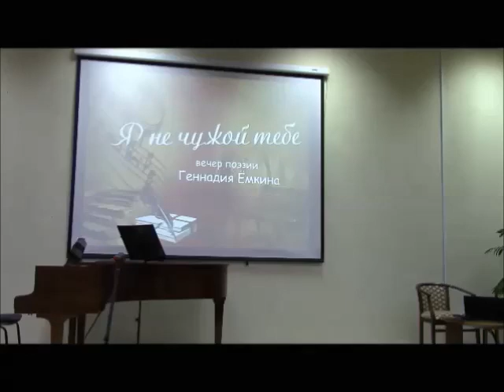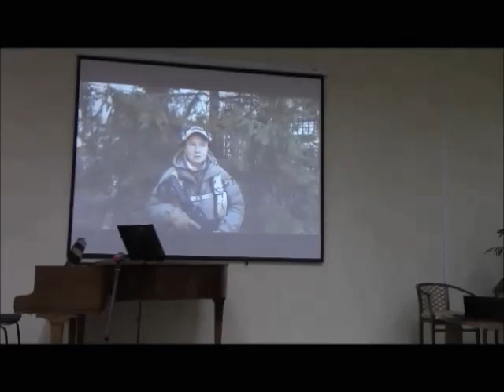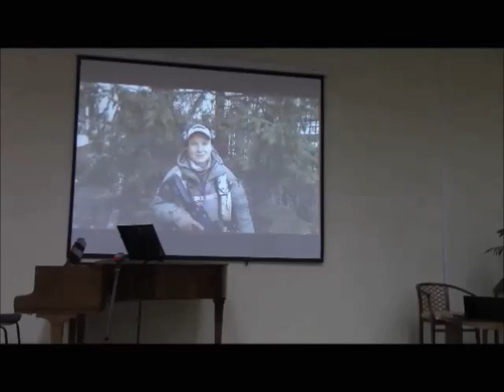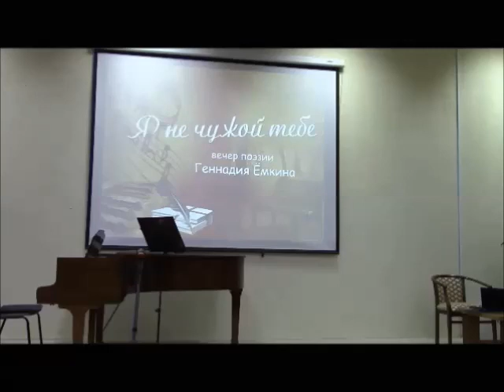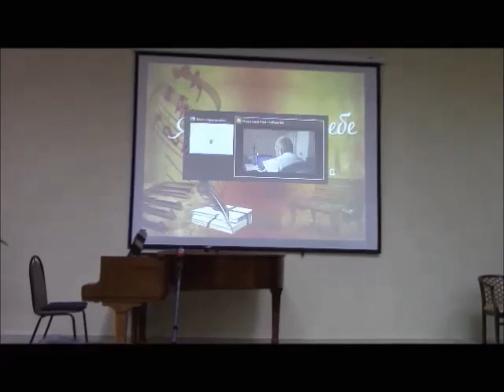Вечер поэзии Геннадия Ёмкина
В библиотеке им. В. Маяковского состоялся вечер поэзии Геннадия Ёмкина «Я не чужой тебе…». Геннадий Максимович родился и проживает в Сарове. Он - автор нескольких поэтических сборников. С 2007 года - член Союза писателей России.
Геннадий Максимович Ёмкин - лауреат Всероссийской литературной премий имени Михаила Юрьевича Лермонтова, лауреат премий журнала «Русское Эхо», литературного альманаха «Арина», Нижегородской писательской организации за лучшую поэтическую книгу, победитель XXVII Международного литературного конкурса имени Андрея Платонова «Умное сердце».